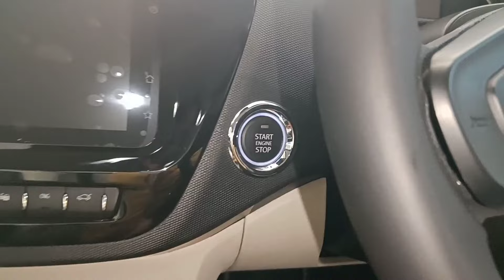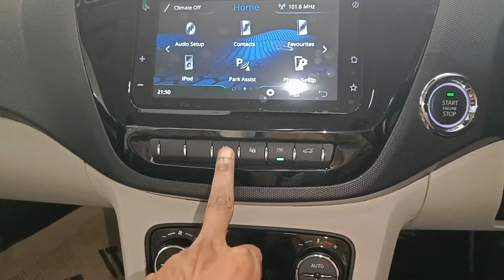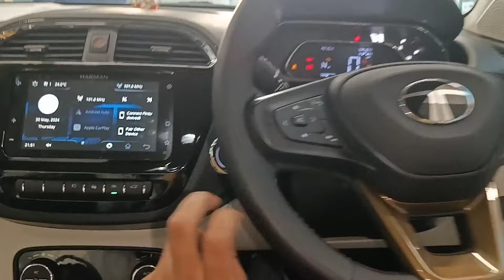New Tata Tigor XZA Plus Top Model 2024 💪| Updated Tata Tigor 2024 Review ❣️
Tata Tigor XZA Plus Top Model 2024 💪| New Updated Tata Tigor  Review 😍|

All new Tata Tigor apne Segment Behtreen Safest Sedan car ha is Video me Tata Tigor ke Top Model XZ Plus Cng Variant ka Review video dikhaya gya hai jisme car ke Features Interior and Exterior ko cover kiya gya hai ye Car apko Petrol & Cng dono Engine options ke sath Manual and Automatic dono Transmission me dekhne ko mil jati hai Tata Tigor 2024...!

SRM Motors Pvt.Ltd, Kanpur Road, Lucknow (U.P) India

Like_Share_Subscribe..